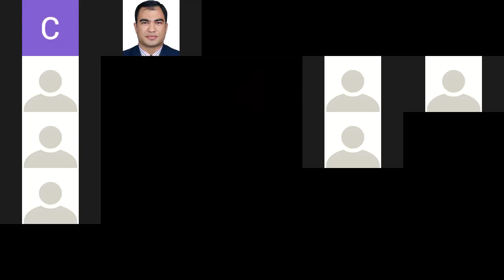GK for Lieutenant, ASI, Inspector and other lok sewa exam